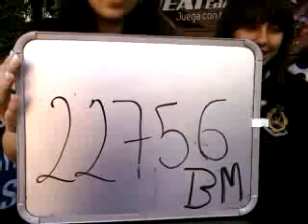22756 Brenda Odet Martínez Oviedo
Esta es la rola de Brenda Odet Martínez Oviedo que grabo en CUM Acoxpa para participar en la promoción de Beat Edition.

¡¡¡Mucha Suerte!!!